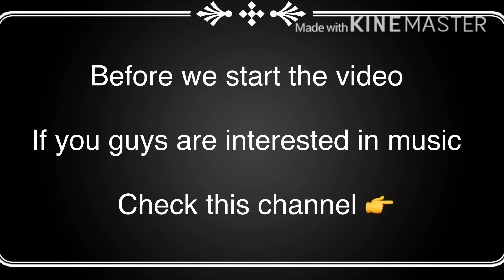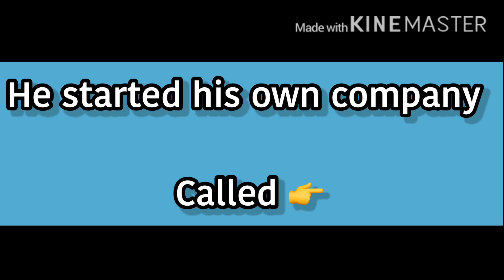Things you didn’t know about MURTUZA KUTIANWALA | BIOGRAPHY | Best Of Luck Nikki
This video is about Murtuza Kutianwala (actor)

Also watch